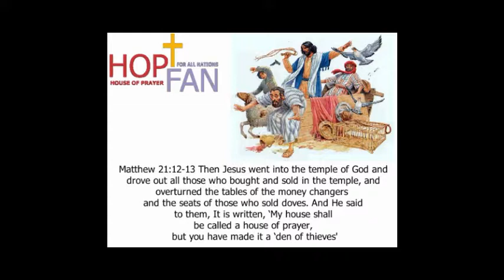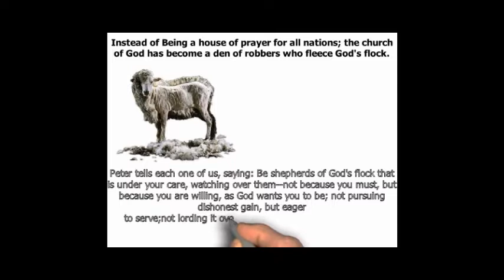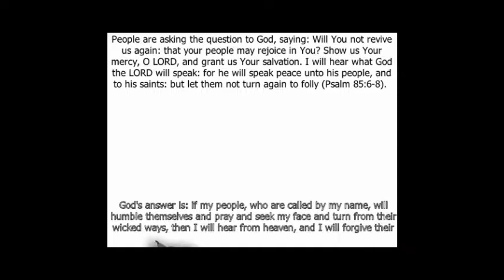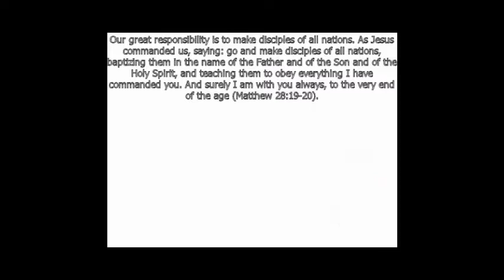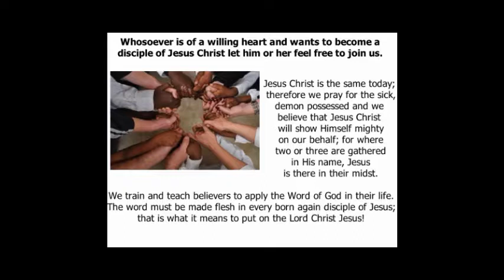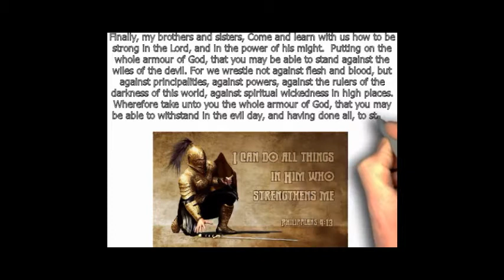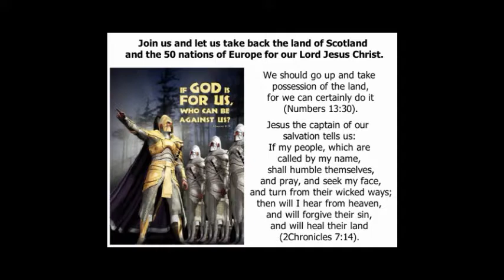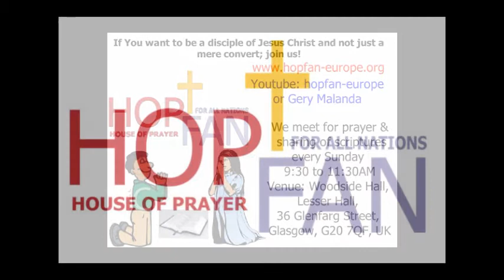House of Prayer for all Nations - Scotland & Europe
Mat 21:13  And He said to them, "It is written, 'MY HOUSE SHALL BE CALLED A HOUSE OF PRAYER,' but you have made it a 'DEN OF THIEVES.'"